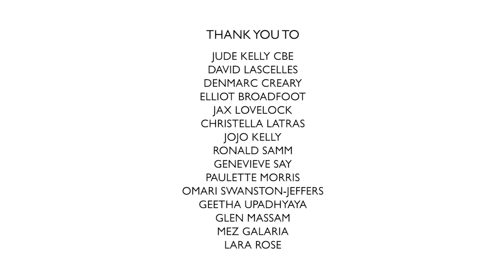Carnival Messiah The Film & Documentary Trailer (2018)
Nobody who attended the performances of Geraldine Connor’s epic masterpiece Carnival Messiah at Harewood House will ever forget it. Leeds-based director Ashley Karrell’s film takes you closer to the action than ever before – huge cast, loud music, spectacular carnival costumes.  Also featuring interviews and behind-the-scenes footage from both then and now.

This remarkable reimagining of Handel’s Messiah was a cultural landmark in the Leeds arts scene and was widely praised for its community engagement, bringing professionals, semi-professionals locals and international artists on to one stage. To this day, the Geraldine Connor Foundation is inundated with stories of the effect Carnival Messiah had on individuals and we are proud to say that we still work with many artists who played pivotal roles in the production.

Carnival Messiah The Film & Documentary has been created with thanks to Arts Council England Lottery Funding, Harewood House and Panoptical.

*The film production has been made possible by the support of the Geraldine Connor Foundation, who wishes to thank Harewood House Trust (registered charity 517753) for permission to screen Carnival Messiah The Film & Documentary.